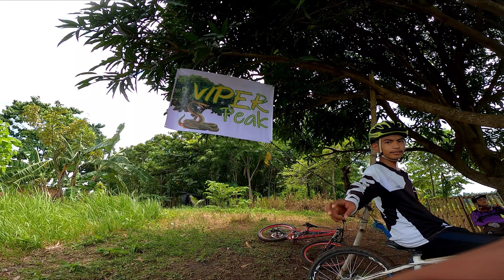DAVAO NENITA TRAIL WITH RASCALS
First trail is eden viper trail then nenita trail in catigan toril davao city!

Riding with Rascals Davao!

Enjoy & Stay Safe!